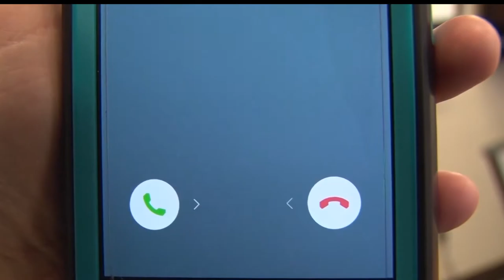Scam Phone Calls On The Rise In Crow Wing County